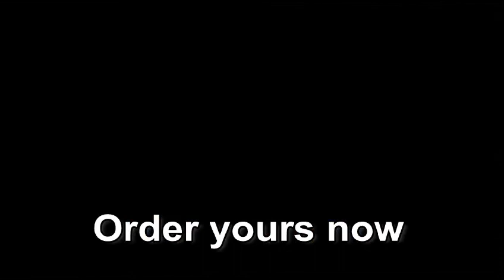2013 April 1st Follies Promo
It's April 1st and we are 14 days away from the 2013 Follies DVD release.  No joke!